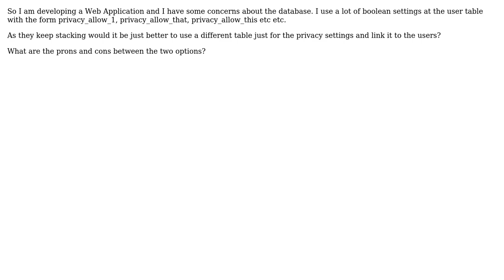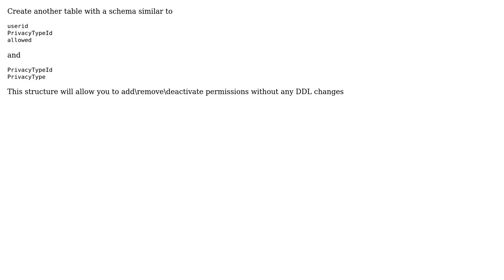Should I do a different SQL table for user privacy settings or just keep it at the users table?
Software Engineering: Should I do a different SQL table for user privacy settings or just keep it at the users table?

With thanks & praise to God, and with thanks to the many people who have made this project possible! You are responsible for your own actions.